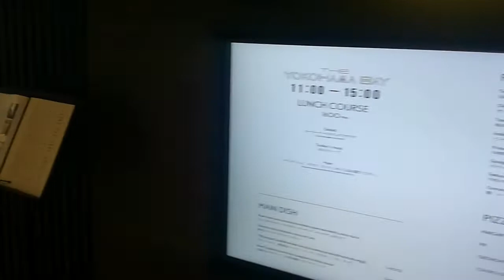オークウッドスィーツ横浜のプロント階(46F)を一周ぐるっと歩いてみた♪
オークウッドスィーツ横浜のプロント階(46F)を一周ぐるっと歩いてみました♪

雲っていますが、少し明るくなってきました。

横浜を独り占めしたような景色です。

朝11時半頃